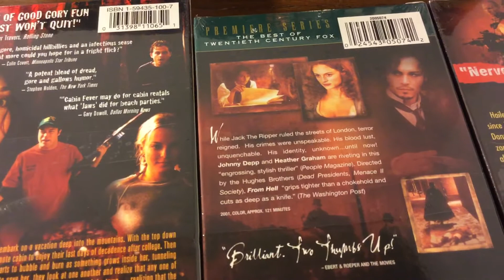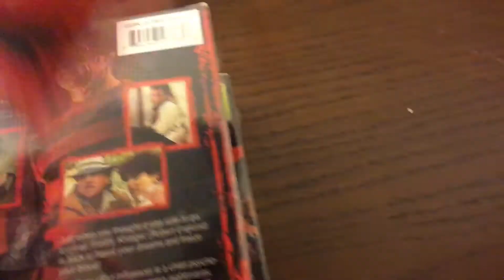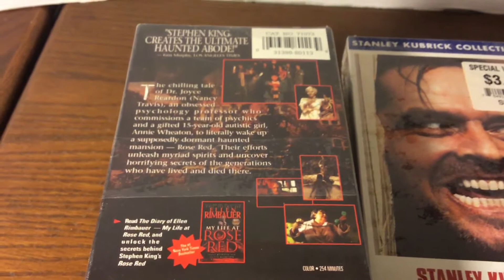LOT OF 15 VHS HORROR MOVIES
Lot of 15 VHS HORROR FILMS - ALL BRAND NEW

WES CRAVEN'S NEW NIGHTMARE

THE HAUNTING

FROM HELL

CABIN FEVER

MUTANT MAN

STEPHEN KING'S ROSE RED

FREDDY'S DEAD THE FINAL NIGHTMARE

28 DAYS LATER

HALLOWEEN THE CURSE OF MICHAEL MYERS

THE SHINING

CREEPSHOW

THE HAUNTING